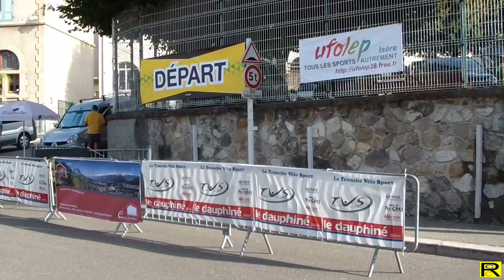Prise de la Bastille 2016 (2ème manche montée 1)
Organisé par la Tronche vélo sport avec le concours du restaurant le Père Gras à la Bastille de Grenoble le dimanche 04/09/2016.